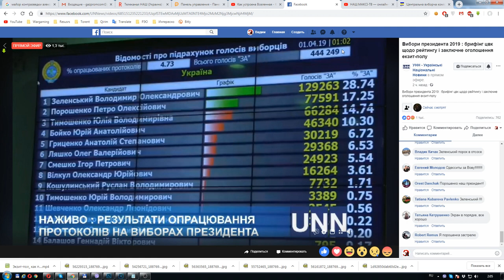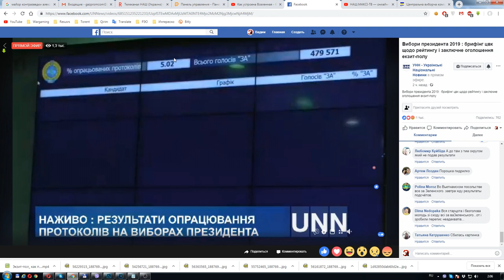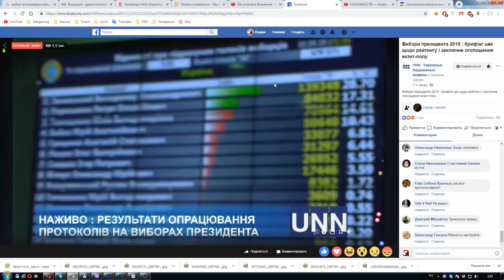СРОЧНО!РЕЗУЛЬТАТЫ ВЫБОРОВ!УКРАИНА! 5% ПОДСЧИТАНО!